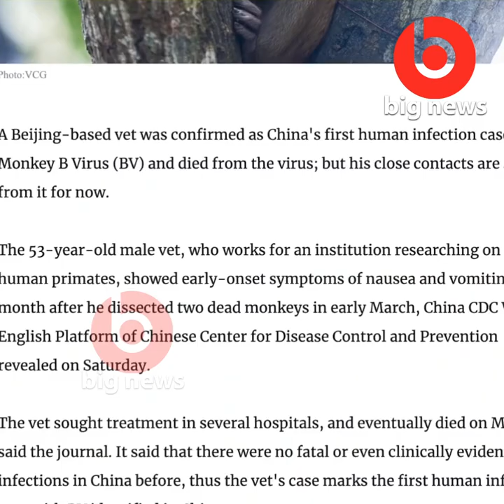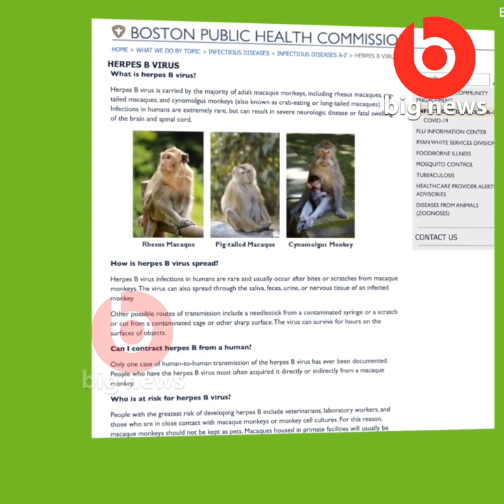COVID19 के बीच अब चीन में Monkey B Virus का ख़तरा